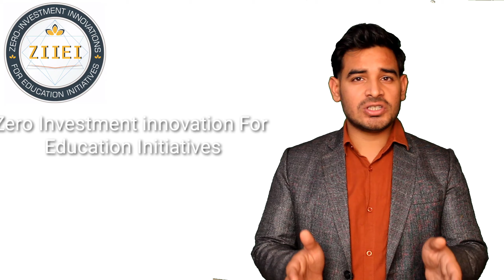ZIIEI | Improve Classroom Attendance | Innovative Teaching Ideas | Dadar & Nagar Haveli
कक्षा में प्रतिदिन कक्षा उपस्थिति अच्छी हो, इसके लिए जोड़ी बनाओ, विद्यालय आओ नामक इस नवाचार को क्रियान्वित किया जाता है।